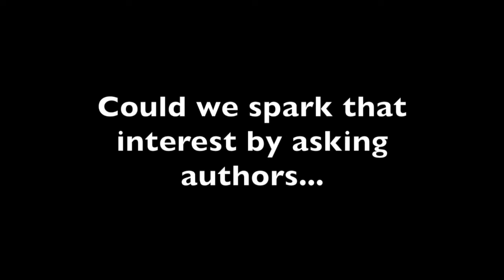5GQ: Jeff Gramm - Dear Chairman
In this week's Five Good Questions, we're interviewing Jeff Gramm about his book Dear Chairman.

Jeff manages a hedge fund and teaches value investing at Columbia Business School.  His recently published book, Dear Chairman: Boardroom Battles and the Rise of Shareholder Activism, has been praised as "a terrific read" by Andrew Ross Sorkin in the New York Times, "a revelation" by the Financial Times, "a grand story" by The Wall Street Journal, and “an engaging and informative book” by The New Yorker.

1.  I’ve heard you previously interviewed and have been impressed with your thoughts around governance and board dynamics.  How can boards help management make better strategic decisions, especially with respect to capital allocation?
2.  I’ve heard Munger say you could teach an entire MBA just from studying GM.  Could you walk us through some of your insights, specifically during the period of Ross Perot’s involvement?
3.  Of all of the stories, which one was your favorite to research?
4.  We all see these major headlines of activists battling with management, but what percent of the work would you guess is being done behind the scenes?
5.  The arc of activism seems to have gone from Graham’s “would you mind releasing some of these pent up assets, please?” to Icahn’s 1980s hostile takeovers to Loeb’s poison pen and quite personal attacks.  Maybe it’s softening a little from there?  Where do you see the future of activism going from here?